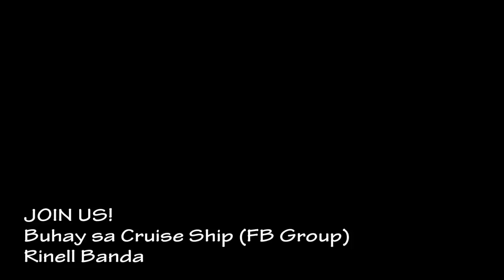BSCS ShowTime Event with Anne Curtis (Buhay sa Cruise Ship)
Rinell Banda
BSCS Creator